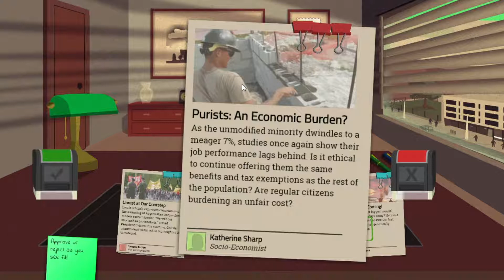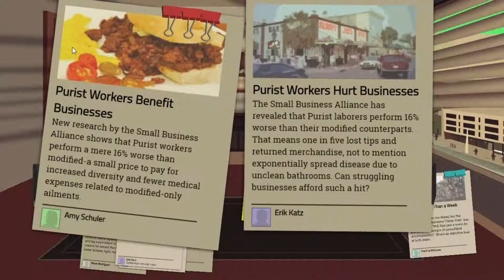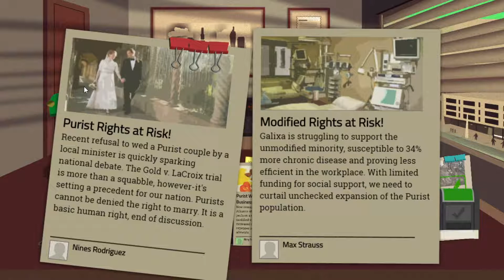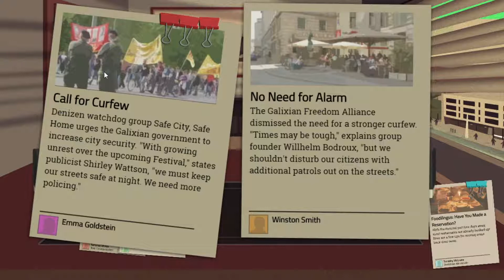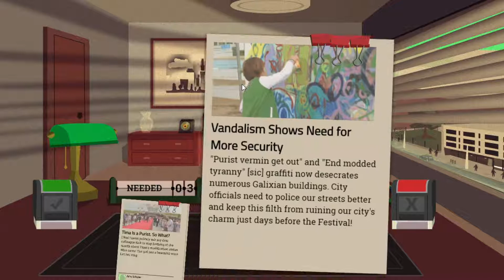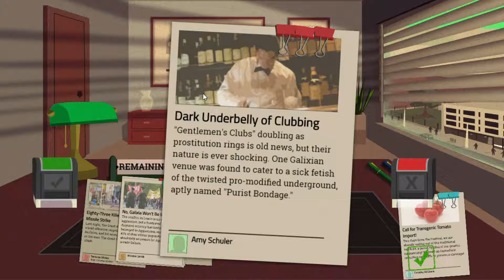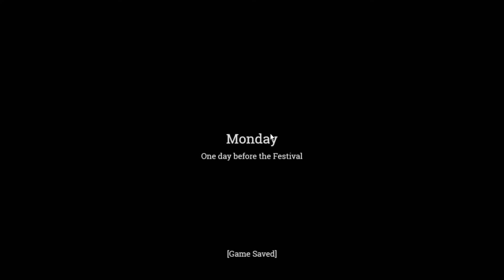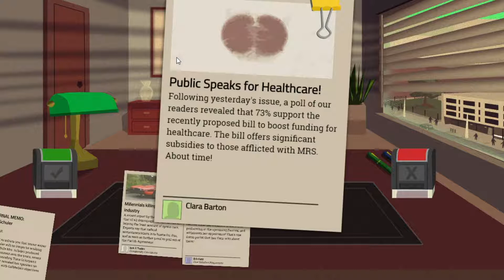HEADLINER: Riots And Civil Unrest Dont Always Beleave The Headlines! Lets Play Game play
Riots And Civil Unrest Dont Always Beleave The Headlines! Lets Play Game play

Short, thought-provoking adventure where you are a News Editor and decide what stories get published, set in a fictional city where most people are genetically modified. Multiple unique endings let you share your story and see what the Headliner before you did.

Genetic engineering and civil unrest loom over Galixia.
You are the Chief Curator of a local News Channel.
You are the HEADLINER